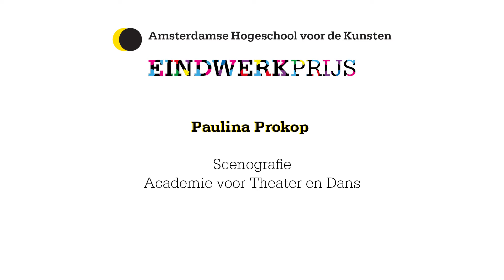Schedule AHK Eindwerkprijs 2017: oproep Publieksprijs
Paulina Prokop